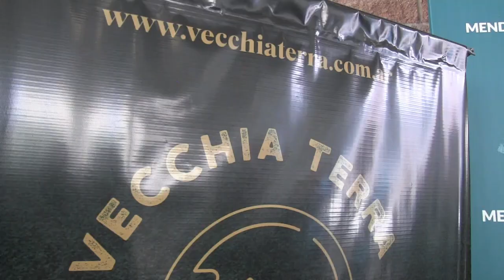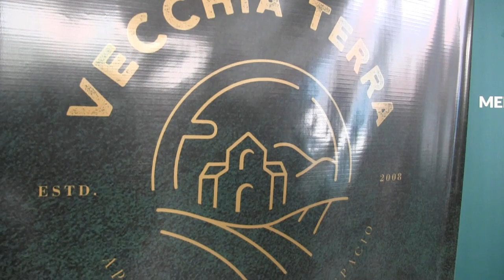BODAS HÉTEROS Y LGBT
Comenzaron los encuentros de capacitación específica.